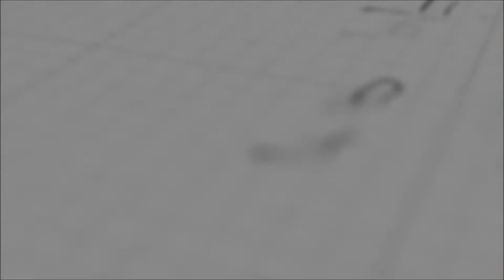Introducción de vinilo grabado - 4 piezas